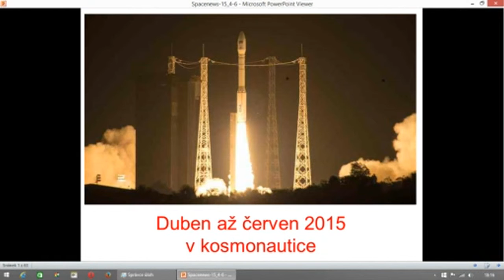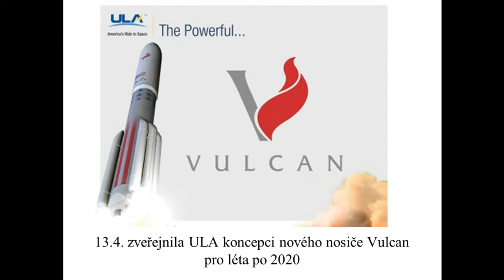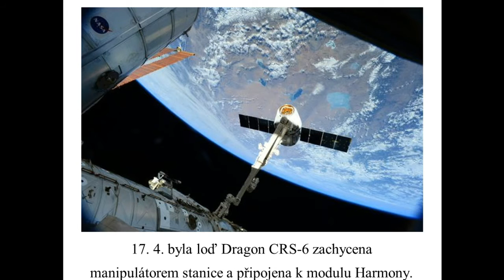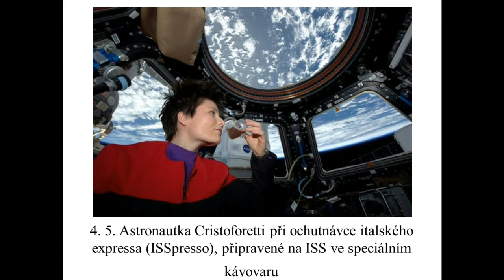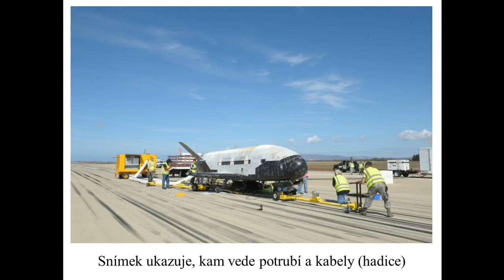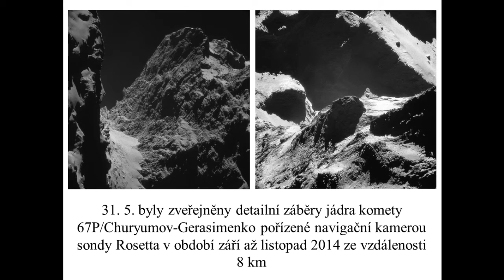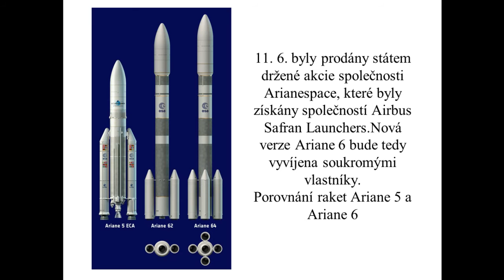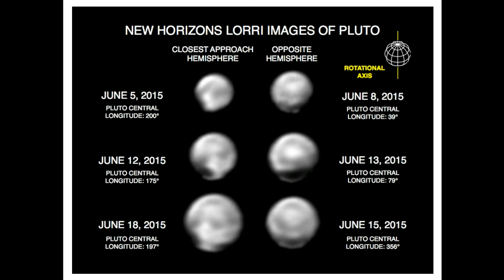Kosmoschůzka 20150624 Zajímavosti z kosmonautiky za období duben až červen 2015